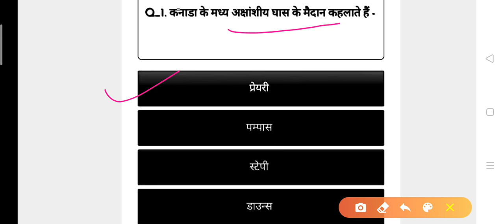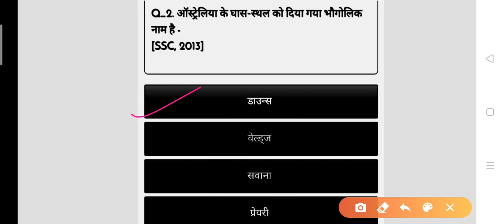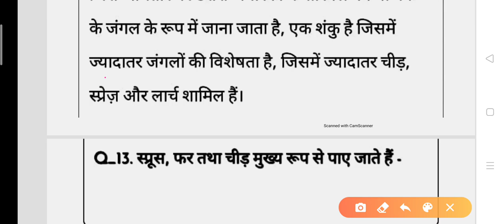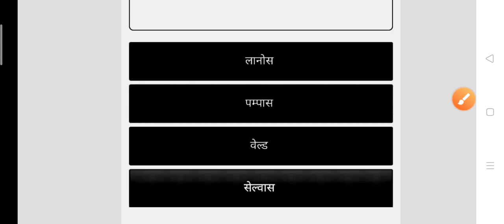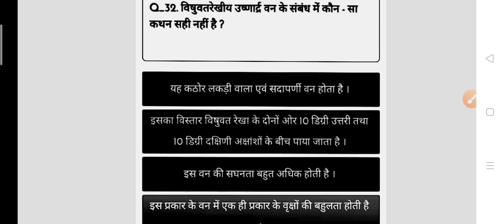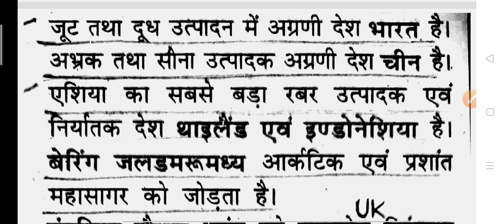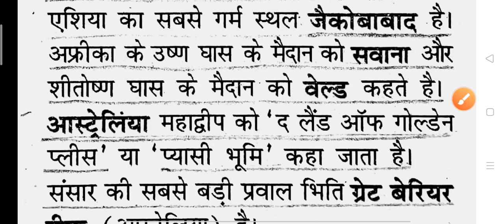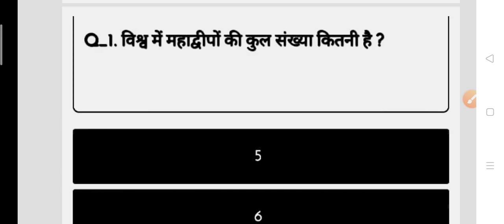BEO MOCK TEST 6 || खण्ड शिक्षा अधिकारी BEO || Geography || By Saurabh Sir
Study Materials PDF

Play Lists

BEO mock test, BEO practice set, BEO important questions,
BEO General Science,
BEO Indian History,
BEO Indian National Movement,
BEO Indian Polity,
BEO Indian Economy,
BEO Indian Culture,
BEO Indian Agriculture, Commerce & Trade,
BEO Population, Ecology & urbanization,
BEO World Geography,
BEO Indian Geography,
BEO Natural Resources of India,
BEO Current Events - National and International Importance,
BEO Knowledge of Uttar Pradesh Education, Traditions, Culture, Agriculture,

BEO history practice set, BEO geography practice set, BEO Polity practice set, BEO TRADE OF UTTAR PRADESH